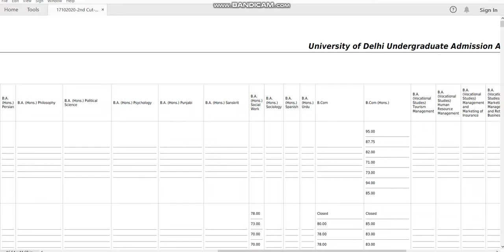delhi university 2nd Cut Off 2020 Arts & Commerce